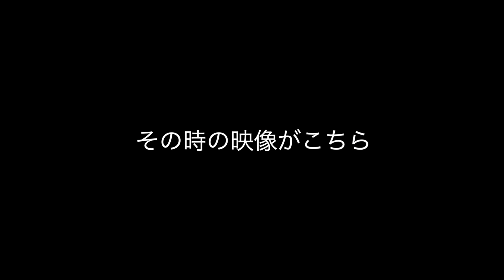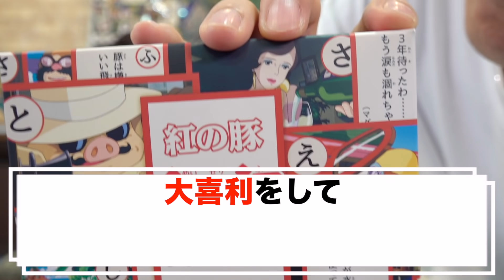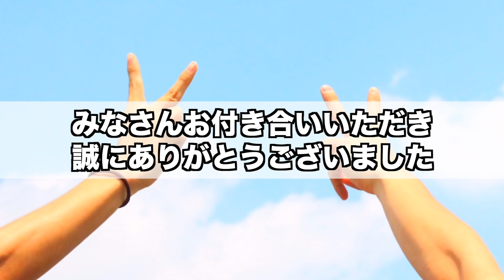【イケメン】ジブリの大喜利カルタが面白すぎたwwwww【みきおだ】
こんちゃ
イケメンです
最近のマイブームはレムです
はいそうです。リゼロのラムです
ぼくアニメが大大大好きでしてたくさんのアニメを見るのですが
その中でも好きな女性キャラクターがワンピースのビビだったんです
だけど登場回数もグッズも少ないので段々気持ちが離れていっている中現れたのがラムでした
そこで僕は気づいた！！！！
「お、おで、、、青髪が好きなんか！？」
そんな動画になってます
本編どうぞ！

ネットで出会った幼馴染2人組！

↑お仕事や、ここ使って！みたいなご依頼お待ちしております。